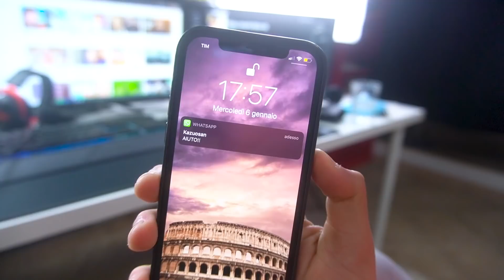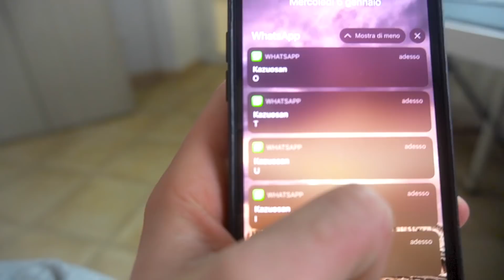SONO SCOMPARSO PER 24 ORE!! Cap e Kazu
Oggi nuovo video vlog di kazu @kazuosan scompare dalla casa degli youtubers per 24 ore ad insaputa del nostro amico CAP @CaptainBlazerLive (@CapeKazu)